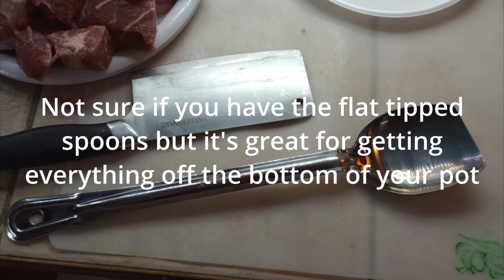Pork Rice and Gravy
I'm learning to use Divinci Resolve so video isn't as smooth as I would like but I'll never get good at it if I don't make myself use it.

Anyway, I whipped up a rice and gravy to show a friend kind of how it's done. I know we have different ways of getting there and I use many of them. This is just one way. This makes a great rice and gravy. If you use a seasoning blend be careful of the salt.